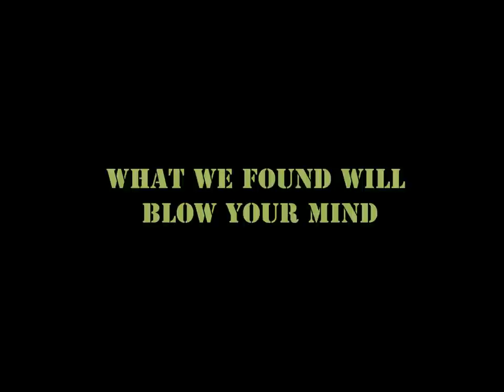May 2012-The Sasquatch Hunters Part 1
The Sasquatch Hunters investigate Florida and Georgia for proof of Sasquatch